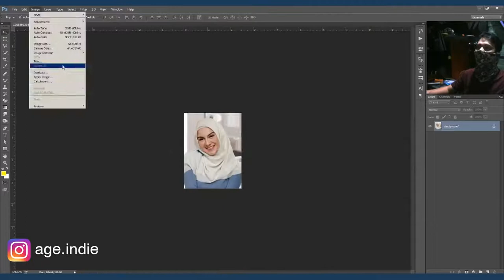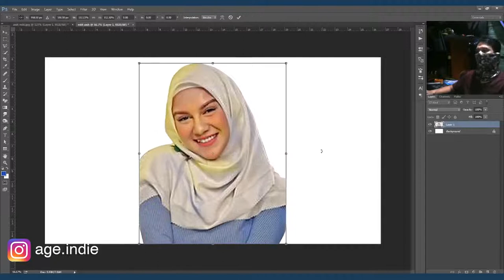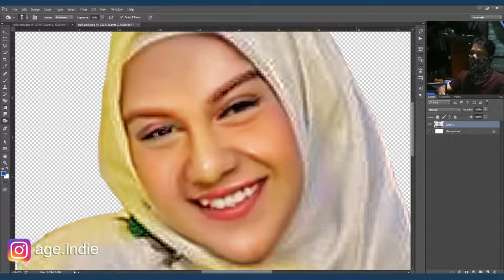IRISH BELLA cantik banget - advanced digital painting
Yris Jetty Dirk de Beule atau yang dikenal sebagai Irish Bella merupakan aktris Indonesia.
Irish Bella lahir di Cirebon pada 23 April 1996 dari pasangan Johan de Beule dari belgia dan Susanti Arifin asal Indonesia.
Irish Bella merupakan anak sulung dan memiliki seorang adik laki-laki bernama Sean Ivan de Beule. Irish Bella menghabiskan masa kecilnya di Cirebon hingga usia 8 tahun sebelum akhirnya pindah ke Bali, Bandung dan akhirnya tinggal di Jakarta. Irish Bella menikah dengan actor Ammar Zoni pada Minggu (28/4/2019) di Pine Hills, Cibodas, Bandung.
Pada pernikahannya tersebut, adik Irish Bella, Sean Ivan de Beule bertindak sebagai wali pernikahan untuk sang kakak.
Hal tersebut dikarenakan ayah Irish Bella, Johan de Beule yang berasal dari Belgia tidak begitu fasih dalam berbahasa Indonesia.
Pada Mei 2019, Irish Bella mengumumkan kehamilan bayi kembarnya.
Sayangnya, kabar duka menghampiri pasangan Irish Bella dan Ammar Zoni lantaran mereka harus kehilangan bayi kembar mereka.
Calon anak kembar pasangan Irish Bella dan Ammar Zoni tersebut meninggal dunia pad Minggu (6/10/2019) di usia sekitar 26 pekan dalam kandungan.
Irish Bella memulai kariernya di dunia hiburan sebagai model di salah satu agen model Bandung.
Pada 2009, Irish Bella bermain dalam sinetron Tangisan Issabela yang tayang bulan Juli hingga November 2009.
Setahun kemudian, Irish Bella debut dalam layar lebar dengan berakting dalam film Heart 2 Heart.
Setelah itu, Irish Bella tercatat telah membintangi sejumlah judul film, seperti Heart 2 Heart dan Love in Perth (2010), Kuntilanak Kesurupan (2011), Tiger Boy (2015), Me vs Mami (2016), dan Kembang Kantil (2018).
Yang terbaru, Irish Bella bermain dalam sinetron Cinta Suci dimana ia beradu acting dengan sang suami, Ammar Zoni.

Kali ini saya akan meretouch foto Artis Cantik Celebriti Irish Bella, . disini saya memakai teknik advanced digital painting di program Photoshop. semoga berkenan